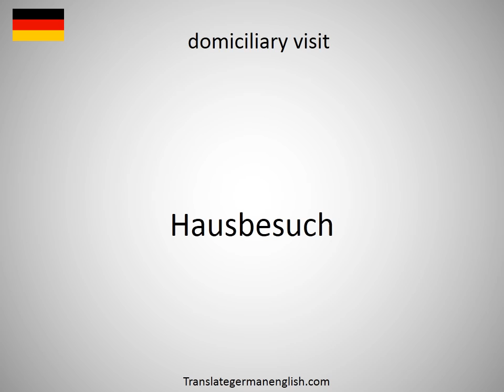How to say domiciliary company in German?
How to say domiciliary company in German? Learn the pronounciation domiciliary company! How to Pronounce domiciliary company. Expand your vocabulary, learn German words. Practice German online. Use this free pronunciation guide to practice words at a time. Learn German for free. Thank you for viewing, please like or subscribe! hoe om te sê, si të thuash, እንዴት እንደሚናገር, wie sagt man, comment dire, come dire, como dizer, как сказать, nasıl denir, cómo decir, 怎么说, πώς να το πω, hoe zeg je.